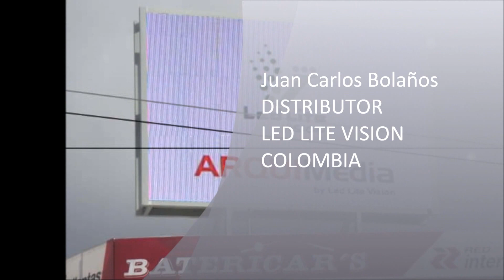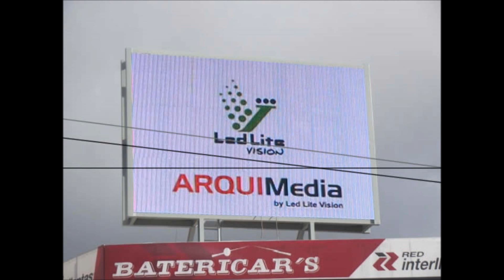D16 VIRTUAL ARQUIMEDIA "LED LITE VISION" PASTO COLOMBIA